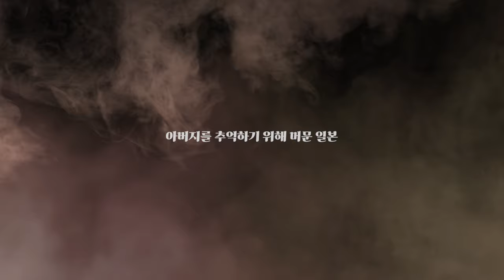여동생들의 금기된 정사 예고편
영화: 여동생들의 금기된 정사

주연: 민도윤, 아즈마 아카리

줄거리: 동경의 부유층이 살고 있는 저택. 어느 날 교포였던 아버지의 부고 소식에 도윤이 한국에서 장례식 참석 차 일본에 도착한다. 아버지의 배다른 동생들을 만나게 되고 아버지의 집에 잠시 머물게 된 도윤은 배다른 동생들과 사랑에 빠지게 된다